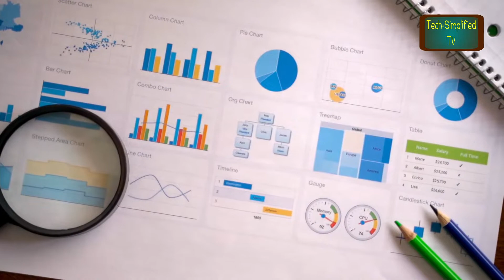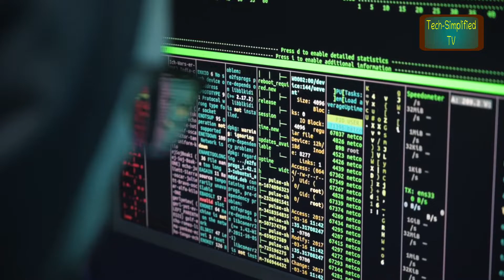Post-Silicon Validation in VLSI: Strategies for Achieving Carrier Growth !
This episode provides an extensive overview of Post-Silicon Validation, which is an essential stage in VLSI design. The episode covers the key differences between Post-Silicon and Pre-Silicon validation, along with the various teams involved in Post-Silicon Validation. Additionally, the episode also delves into the significant challenges associated with Post-Silicon Validation and how to overcome them to achieve successful results.

Chapters :
00:00 Beginning and Intro
00:20 What is post Silicon Validation ?
01:02 Post-Si Vs Pre-Si validation
01:29 Teams in Post-Si Validation
03:36 Challenge in post-Si validation

Courtesy:
Image by Jorge Guillen from Pixabay
Photo by Jopwell from Pexels
Photo by Medhat Ayad
Photo by Pixabay
Image by Republica from Pixabay
Photo by eminumana
Photo by RODNAE Productions
Image by Ferenc Keresi from Pixabay
Image by KRITSADA JAIYEN from Pixabay
Video by Malte Luk
Video(s) by Video Kickstarter
Video(s) by Mikhail Nilov
Video(s) by cottonbro
Video by Tima Miroshnichenko
Video by Video Kickstarter
Video by Anna Nekrashevich
Video by Artem Podrez

This video suggsets :
"Overview of Post-Silicon Validation in VLSI design"
"What is the difference between Post-Silicon and Pre-Silicon validation?"
"Key challenges in Post-Silicon Validation and how to overcome them"
"Understanding the importance of Post-Silicon Validation in VLSI design"
"How Post-Silicon Validation ensures successful VLSI designs"
"Teams involved in Post-Silicon Validation in VLSI"
"Post-Silicon Validation process and its role in semiconductor design"
"What are the common challenges in Post-Silicon Validation?"
"How to successfully perform Post-Silicon Validation in VLSI"
"Post-Silicon Validation vs Pre-Silicon validation: Key differences"
"The role of Post-Silicon Validation in ensuring chip functionality"
"How to handle the challenges of Post-Silicon Validation in VLSI"
"Post-Silicon Validation for improved VLSI design reliability"
"Effective strategies for overcoming Post-Silicon Validation issues"